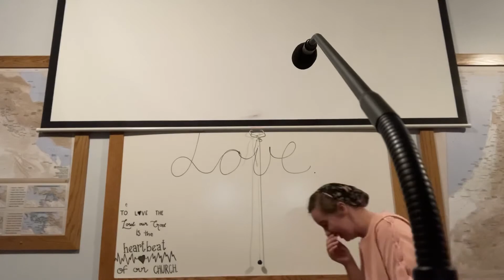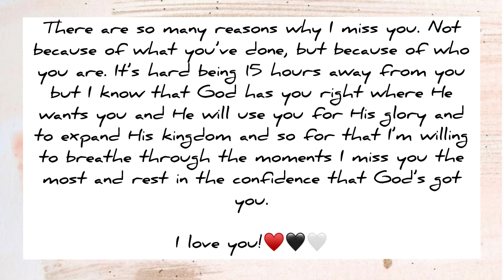Dear Emma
Here’s a slideshow of some of our memories together. It’s hard to believe that we’re 15 hours apart. Love you!♥️